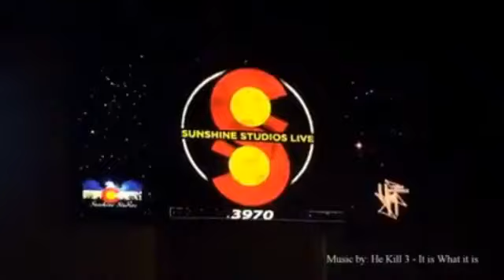Morty On the Move Presents: A Special He Kill 3 Interview